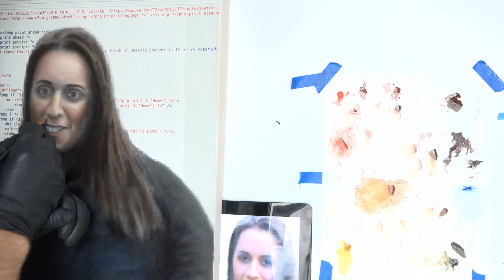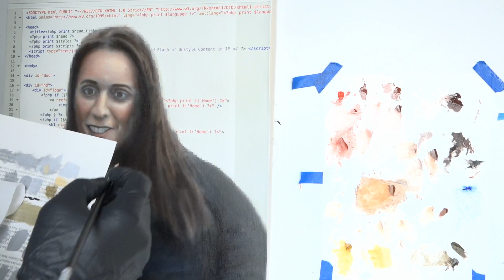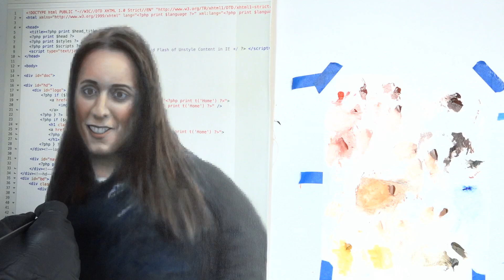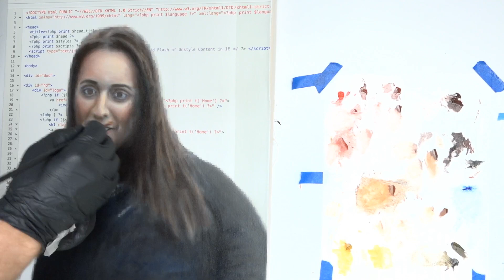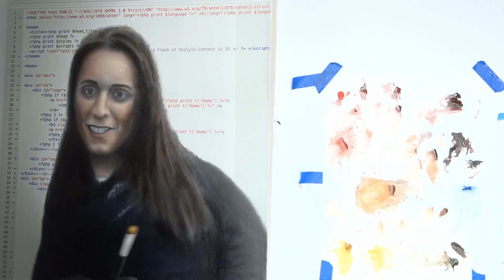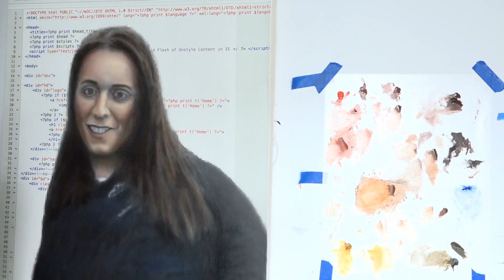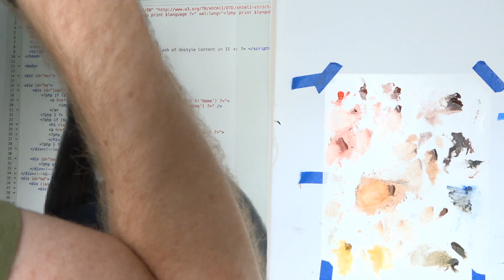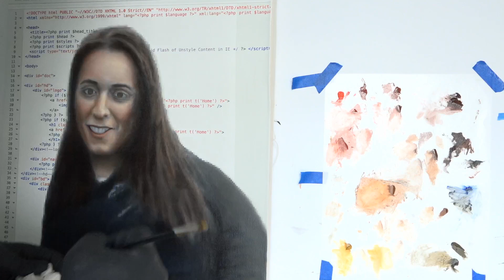Live Study Hour 506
Glazing Danielle